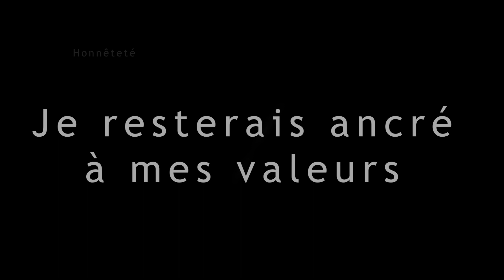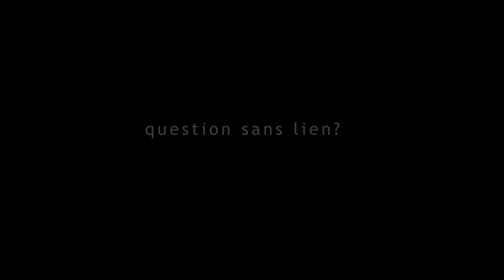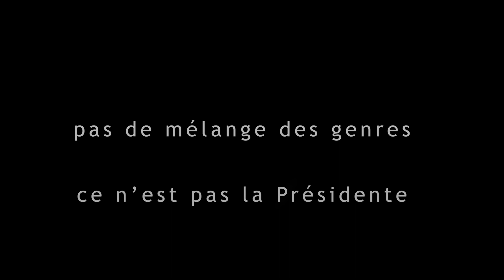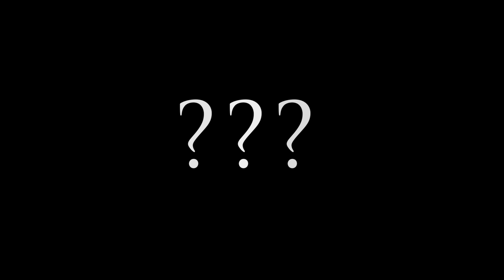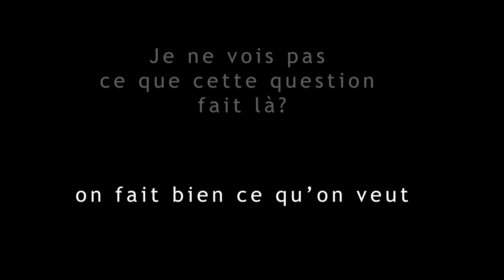extrait conseil communautaire draga 21 janvier 2021